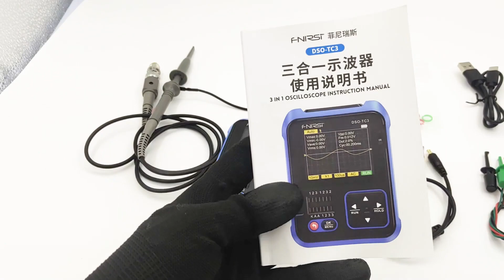FNIRSI DSO-TC3 3 in 1 handheld digital oscilloscope transistor tester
FNIRSI DSO-TC3 3 in 1 handheld digital oscilloscope transistor tester cleverly integrates digital oscilloscope, electronic component tester, signal generator, continuity test, voltage measurement, temperature and humidity measurement, infrared decoding and other functions into one, equipped with 2.4-inch color display, compact and easy to carry.